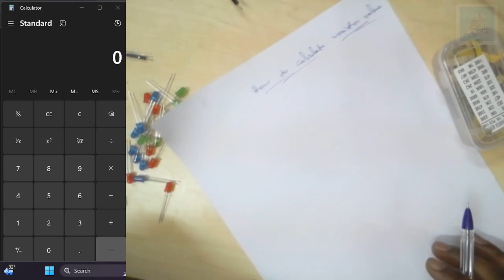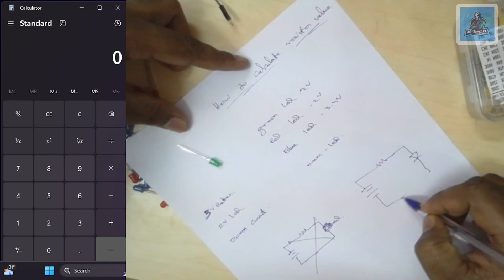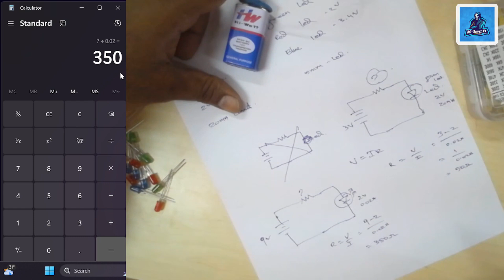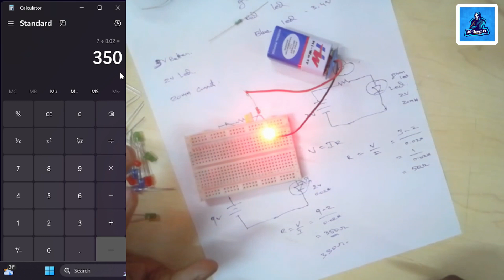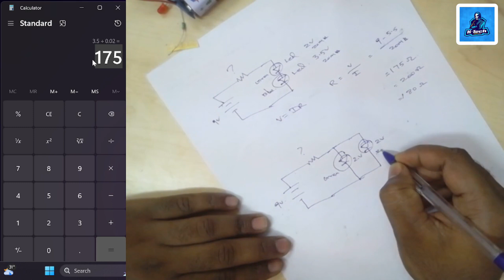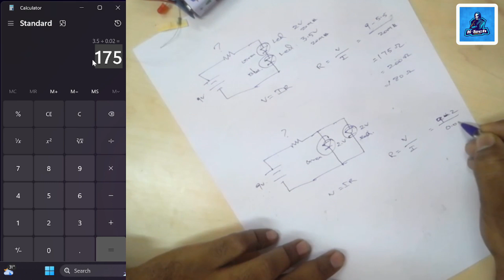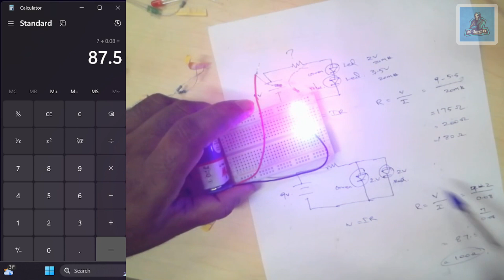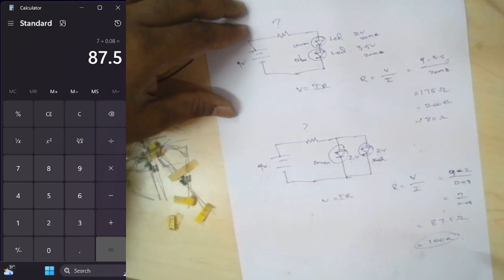LED Resistance Calculation Made Easy | Series and Parallel Circuits Explained In Tamil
LED Resistance Calculation Made Easy | Series and Parallel Circuits Explained

1 Introduction to LED circuitry and how it differs from other circuits
2 Explanation of series and parallel circuits and how they affect LED resistance
3 Understanding Ohm's law and how it applies to LED circuits
4 Choosing the right resistor value for your LED circuit
5 How to calculate LED resistance in a series circuit
6 How to calculate LED resistance in a parallel circuit
7 Practical examples and demonstrations of LED resistance calculation
8 Tips and tricks for troubleshooting LED circuits
9 Common mistakes to avoid when calculating LED resistance
10 Final thoughts and next steps for further learning on LED circuits.